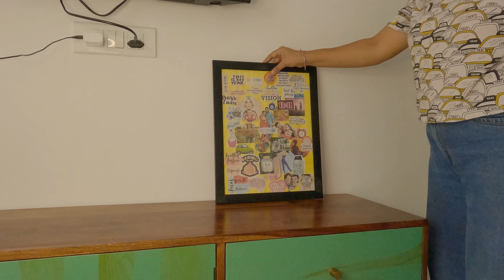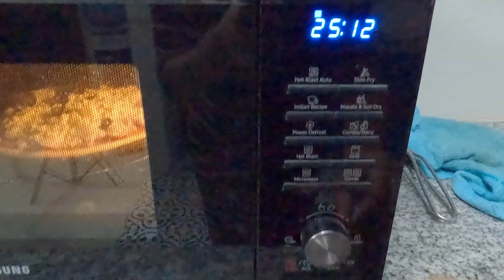Living Room Makeover✨️| Our Huge Wardrobe Tour | Special Lunch & Dinner Menu | Productive Day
Quick Living Room Makeover✨️| Our Huge Wardrobe Tour | Special Lunch & Dinner Menu | Productive Day

Housework Motivation | Clean with me | Cleaning & Organizing | What delicious did I cook for Lunch & Dinner | Productive Day Routine | Special Lunch Menu | Special Dinner Menu | Tips for a Clean & Organized Home | Organizing & Cleaning Spacious at Home | Living Room Decorating Ideas | Wardrobe Tour | Homemade Pizza Recipe | Shahi Paneer Recipe | A Productive Day in a life of a Homemaker